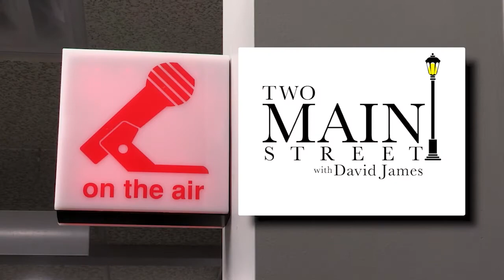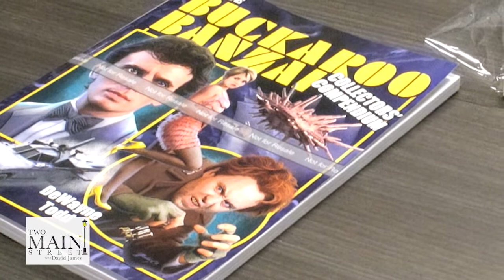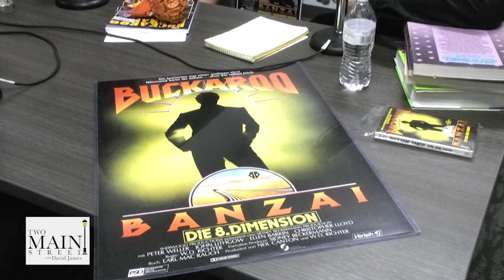Two Main Street: Cult Classics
Host David James chats with DeWayne Todd and Ted Haycraft. They discuss their favorite cult films and the unexplainable film "Buckaroo Bonzai."